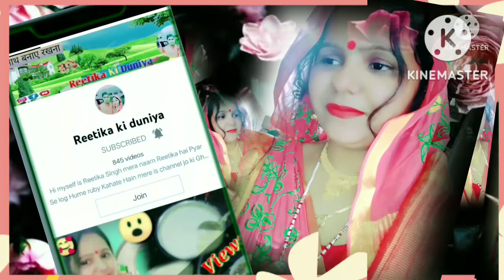💕Desi morning vlog || morning to afternoon routine\village vlog/रोज देखती🙄हूँ पैर ऊपर ही रहता इसका🤭🤗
hi hello everyone  Radhe Radhe Mai Reetika Singh Swagat Karti hun aapka aapane channel Reetika ki duniya mein agar aapko video acchi Lage to please video ko like share kar de or channel per new hai to please channel ko subscribe Karen aur Mujhe support Karen🙏🏻🙏🏻💕💕🙏🏻🙏🏻💕💕🙏🏻🙏🏻💕💕🙏🏻🙏🏻💕💕🙏🏻🙏🏻💕💕🙏🏻🙏🏻💕💕🙏🏻🙏🏻